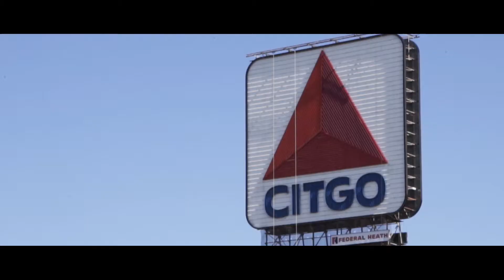Fenway Park - Go Sox!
If you understand the tough, humble and loveable nature of Bostonians then you will understand Boston Scally Company.